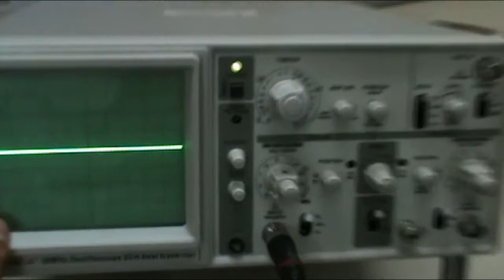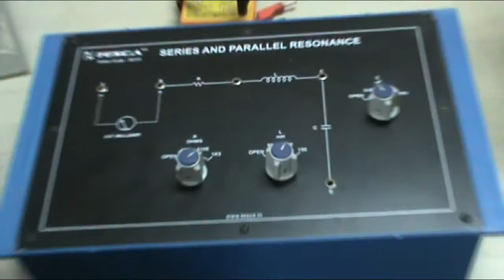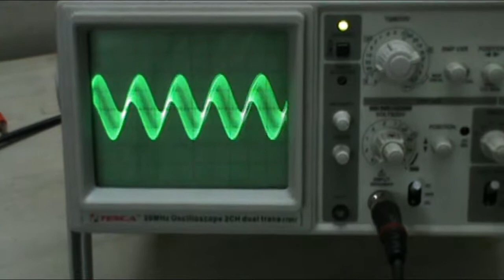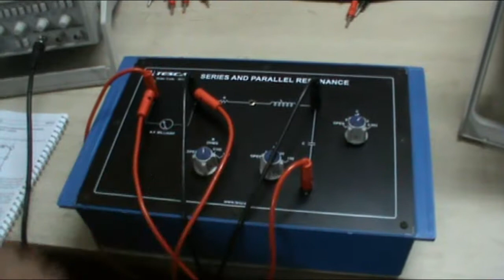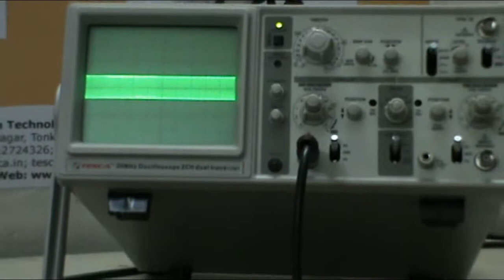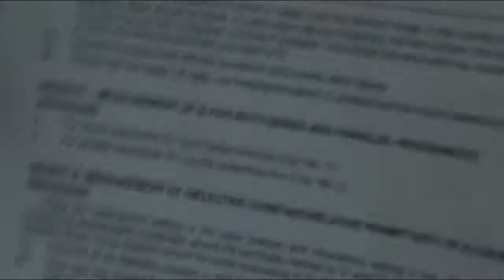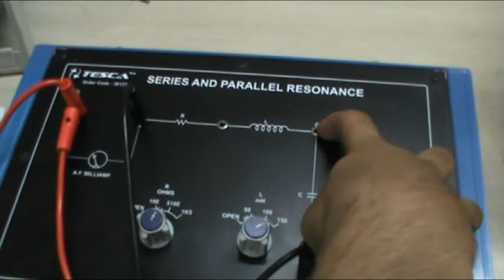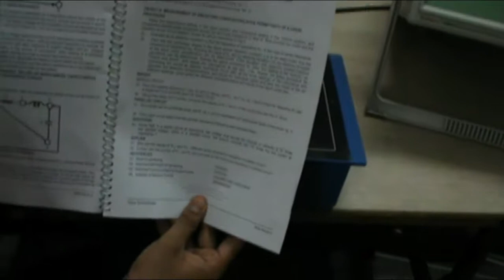Series & Parallel Resonance || Tesca 36131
In this video, we described Series & Parallel Resonance.